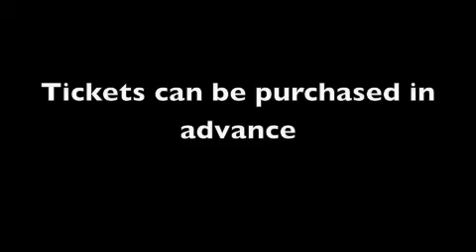Art in Motion coming to the Resolution Jam 2013 Weekend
GET READY TO EXPERIENCE THE EXPERIENCE
Jan 4- Jan 5, 2013
The Resolution Jam you have to be there to understand it !